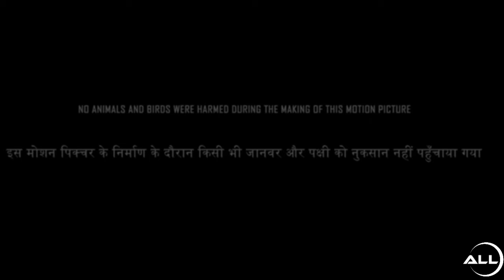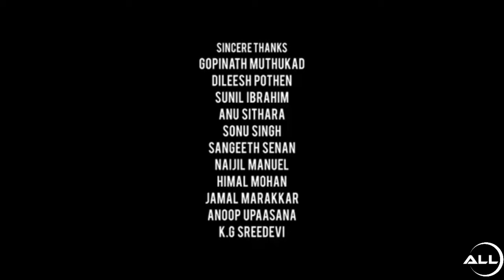Hanuman Full Movie In Hindi Dubbed | Teja Sajja | Amritha Aiyer | Vinay Rai | Review & Facts HD